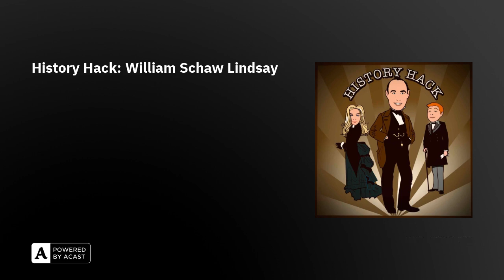History Hack: William Schaw Lindsay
Bill Lindsay joins us to talk about William Schaw Lindsay, and his unpublished diaries, a man who spent most of his life at sea.